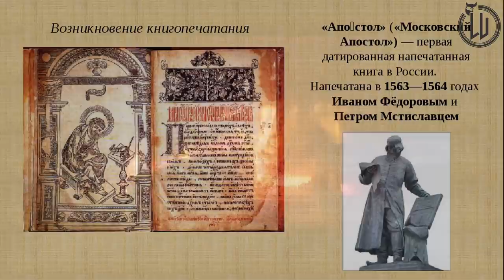МЕЧи короля А...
А вот и новая сказка. Эдакий наш ответ Дену Брауну. Все совпадения и персонажи  происходящие в сказке случайны. несмотря на то, что случайностей не бывает.

Для тех, кто хочет помочь  каналу в развитии и кому не безразличны наши исследования.